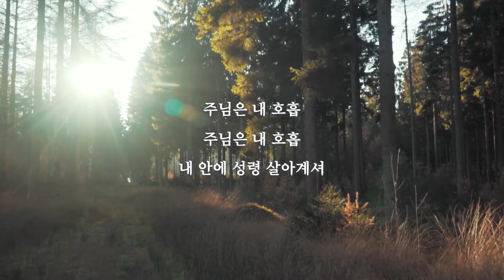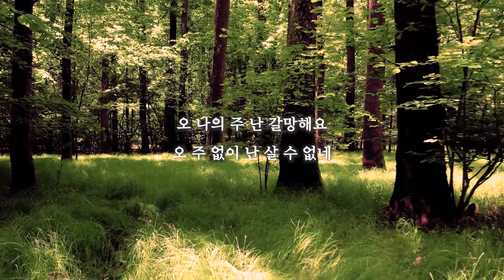[어쿠스틱워쉽] 주님은 내 호흡(Breathe) - JULY(함춘호&이세준)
기타리스트 함춘호가 연주 하고  유리상자 이세준이 부르는
어쿠스틱 워십-JULY, 네번째 곡 주님은 내 호흡(Breathe)
내가 숨쉬는 순간마다 주님을 느끼고 경험되어 지길 기도합니다.

줄라이 는 "Jesus Loves You" 의 약칭 입니다
유리상자 이세준 과 기타리스트 함춘호 가 함께
결성한 CCM 프로젝트 그룹입니다

음원 다시 듣기

※사이트 링크는 모바일에서 확인하실 경우 멜론,소리바다는 앱(어플리케이션)이 설치되어있어야 확인이 가능할 수 있습니다.